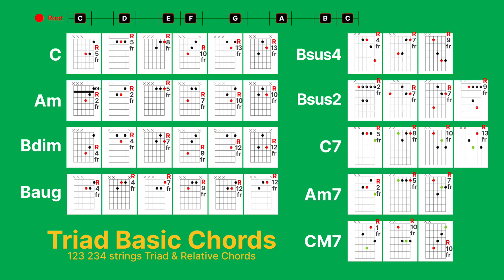Revised :: Triad Basic Chords 123 234 strings, Practice guitar chords based on root.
Revised :: Triad Basic Chords 123 234 strings
Practice guitar chords based on root.

근음(Root)을 근거로 기타코드 연습합니다.
根据根音练习吉他和弦。
根據根音練習吉他和弦。
रूट के आधार पर गिटार कॉर्ड्स का अभ्यास करें।
Practica acordes de guitarra basados ​​en la fundamental.
تدرب على أوتار الجيتار على أساس الجذر.
মূলের উপর ভিত্তি করে গিটার কর্ড অনুশীলন করুন।
Entraînez-vous aux accords de guitare basés sur la fondamentale.
Практикуйте гитарные аккорды на основе основного тона.
Pratique acordes de guitarra com base na tônica.
جڑ کی بنیاد پر گٹار کی راگ کی مشق کریں۔
ルートに基づいてギターコードを練習します。

do-re-mi-fa-so-la-ti-do
C-do  D-re  E-mi  F-fa  G-so  A-la  B-ti  C-do

Major

A chord composition
La (A) Do Sharp (C#) Mi (E)

B chord composition
Ti (B), Re Sharp (D#), Fa Sharp (F#)

D code composition sound
Re (D), Fa Sharp (F#), La (A)

E chord composition sound
Mi (E), So Sharp (G#), Ti (B)

G-code composition sound
So (G), Ti (B), Re (D)

Minor

Bm chord composition sound
Ti (B), Re (D), Fa Sharp (F#)

Dm code composition sound
Re (D), Fa (F), La (A)

Em code composition
Mi (E), So (G), Ti (B)

Gm code composition sound
So (G), Ti Flat (Bb), Re (D)

Major

A코드 구성음
라(A) 도샵(C#) 미(E)

B코드 구성음
시(B), 레샵(D#), 파샵(F#)

C코드 구성음
도(C), 미(E), 솔(G)

D코드 구성음
레(D), 파샵(F#), 라(A)

E코드 구성음
미(E), 솔샵(G#), 시(B)

F코드 구성음
파(F), 라(A), 도(C)

G코드 구성음
솔(G), 시(B), 레(D)

Minor

Am코드 구성음
라(A), 도(C), 미(E)

Bm코드 구성음
시(B), 레(D), 파샵(F#)

Cm코드 구성음
도(C), 미플랫(Eb), 솔(G)

Dm코드 구성음
레(D), 파(F), 라(A)

Em코드 구성음
미(E), 솔(G), 시(B)

Fm코드 구성음
파(F), 라플랫(Ab), 도(C)

Gm코드 구성음
솔(G), 시플랫(Bb), 레(D)

후원금 :
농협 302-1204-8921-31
서**(지티(GT))

BTC Deposit Address
14qW6emo3r67FWFMC2v1oQZd3TvWJNfEmR

Network
Bitcoin

كيفية العزف على الجيتار ، كيفية العزف على الجيتار ، كيفية العزف على الجيتار
গিটার বাজানোর অনুশীলন অ্যাকোস্টিক গিটার ইলেকট্রিক গিটার, কীভাবে গিটার বাজাতে হয়, নতুনদের জন্য কীভাবে গিটার বাজাতে হয়, কীভাবে বেস গিটার বাজাতে হয়, নতুনদের জন্য কীভাবে বৈদ্যুতিক গিটার বাজাতে হয়, নতুনদের জন্য কীভাবে অ্যাকোস্টিক গিটার বাজাতে হয়, কীভাবে অগভীর গিটার বাজাতে হয়, কীভাবে স্লাইড গিটার বাজান,কিভাবে ব্লুজ গিটার বাজাবেন,কিভাবে গিটারে রাউন্ডঅবাউট বাজাবেন,গিটারে মেটালিকা বাই ওয়ান বাজাবেন,গিটারে কীভাবে বাজাবেন